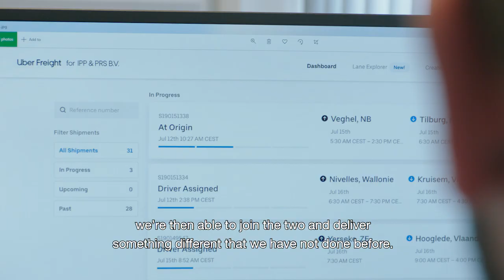IPP Benelux: the Netherlands | Customer Story | Uber Freight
Recently, Uber Freight launched in Europe, and for IPP Benelux, a pallet pool company,  it was a welcome addition to their shipping options. Every year, they ship approximately 40 million pallets, so harnessing the innovative thinking and technology of a global logistics leader was very attractive to them. “New technologies give us the ability to talk to people quicker, to connect with people quicker, and be able to service our customers quicker,” said Mark Hulland, operations manager.

Sustainability is also a major corporate goal at IPP Benelux, and Uber Freight is helping the company to be more efficient by decreasing the number of empty miles their loads run.